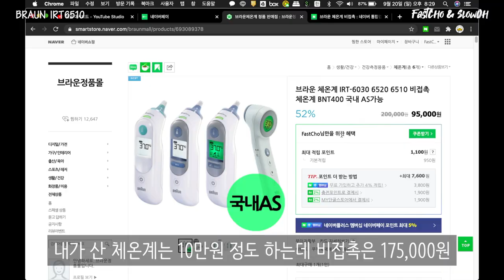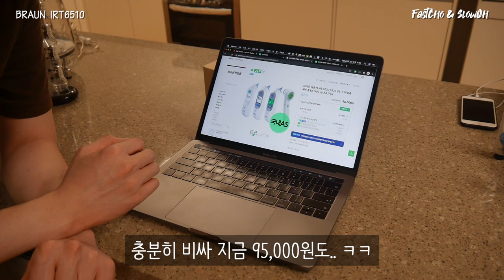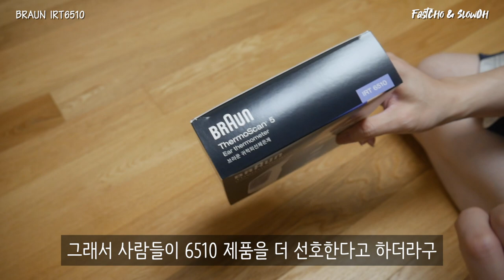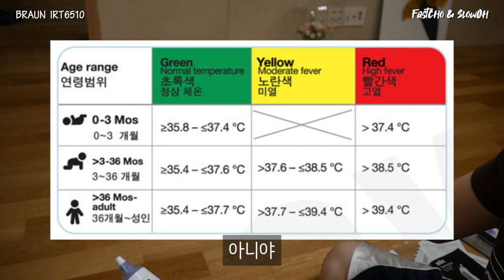잴 때마다 체온 🌡 이 달라지는 흥미로운 브라운 정품 체온계 | BRAUN IRT 6510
00:00 Intro
01:24 언박싱
02:47 FastCho 체온측정
03:27 SlowOh 측정
03:59 리뷰

안녕하세요
ㅋㄹㄴ 시대에 필수품이라고 할 수 있는 체온계
그중에서 독일제죠
모두가 갖고 싶어하는 브라운 정품 체온계를
네이버 브라운 정품몰에서 구매를 했습니다.

박스가 다소 뜯어져있던거 같기도 하고
체온도 다소 오락가락 하는거 같은데,
어짜피 아주 정확한 체온을 잴 필요가 아니라면
굳이 비싼 체온계가 필요한가 싶기도 하네요

특히 요즘에는 어딜 가도 체온을 재기 때문에
그 필요성을 잘 못 느끼곤 하지만,
그래도 집에 하나 쯤 두면 좋을 것 같은 브라운 체온계
구매하 실 때 참고가 되었으면 좋겠습니다~!